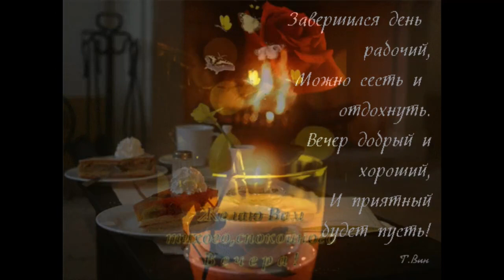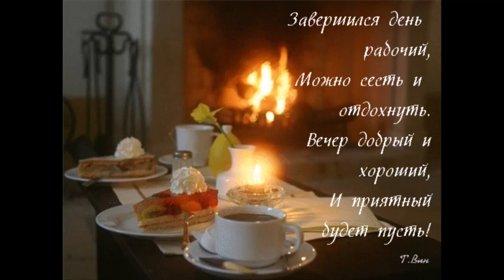Нежного вечера Вера Верба Туз Валет